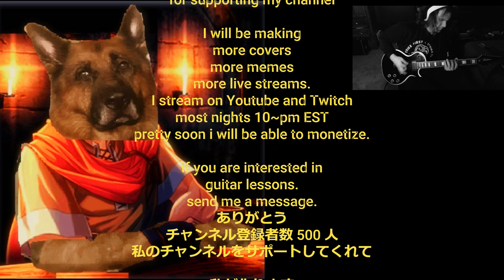Thank you 500 subscribers for the support!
Composer: Yuzo Koshiro (Nihon Falcom)
Album: Music from Ys I&II Chronicles (PC-88 Mode)
Platform: PC-88, PSP and PC